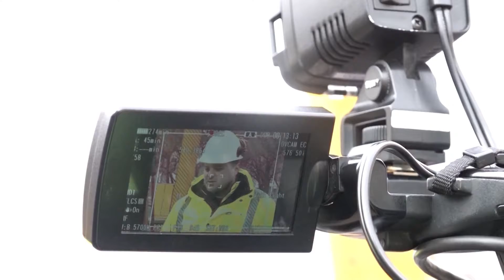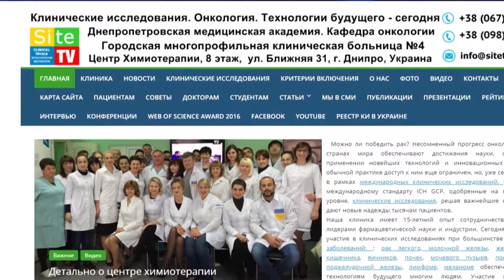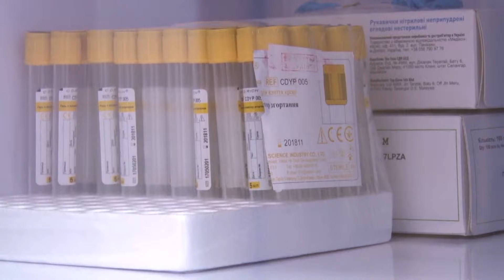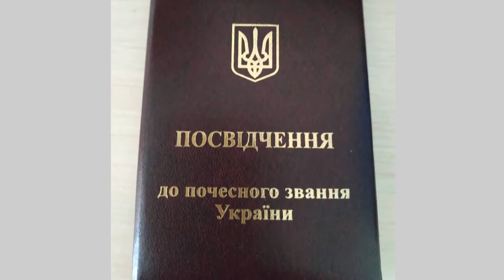Новини на D1. 15:00 за 4 лютого 2019